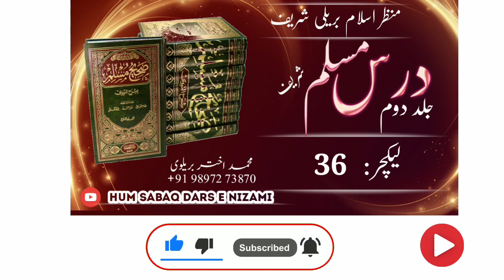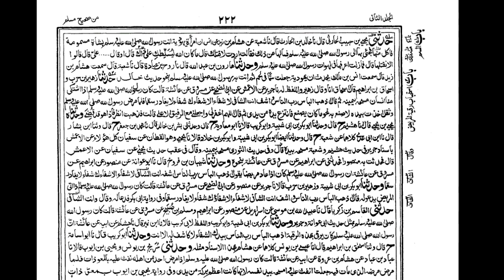DARS E SAHI MUSLIM 36 BADAN PAR HATH RAKH KAR DAM KARNA ONLINE DARS OF ALIM COURSE